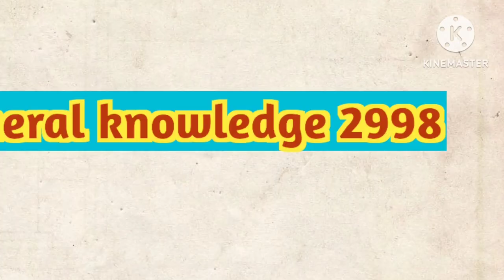competitive exam preparation channel এ স্বাগত। welcome to our channel "competitive exam preparation"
এই channel এর সাথে থাকবেন। competitive exam  purpose যত video 📹 দরকার সবই দেওয়ার চেষ্টা করবো
gk knowledge/exam preparation/follow channel/learn everything/gk jogot/gk about history, geography, science, polity, constitution .